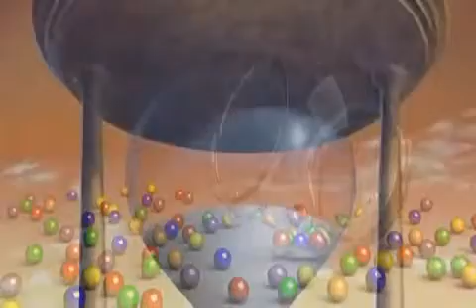придча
В чём смысл жизни? Порой люди забывают, что живут в обществе, что их окружают люди...